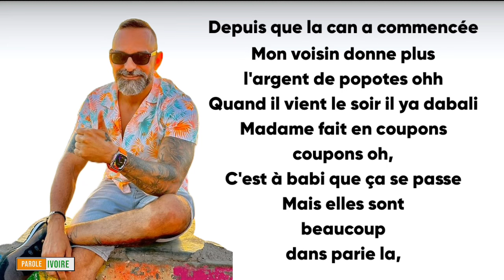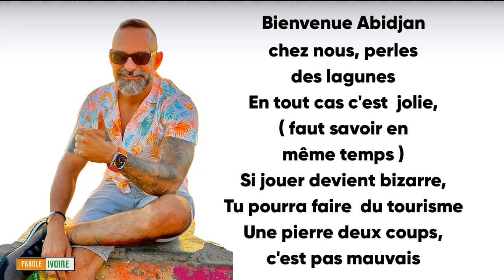Moe L'enjailleur C'est Doux oh (parole/lyrics)